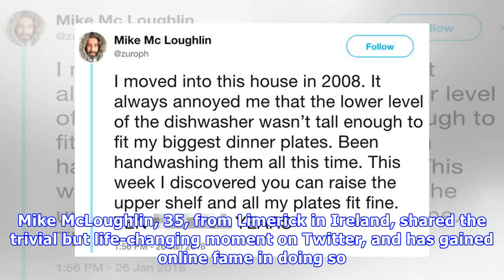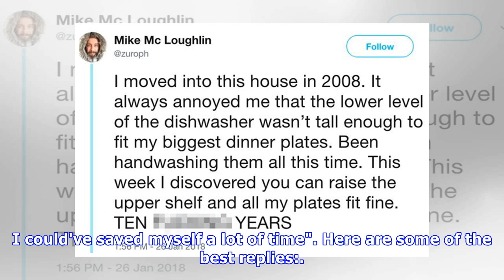Dad reveals 'life-changing' dishwasher hack – and people's minds are blown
A man was left delighted after discovering he could adjust the shelves in his dishwasher and significantly add to his load. Mike McLoughlin, 35, from Limerick in Ireland, shared the trivial but life-changing moment on Twitter, and has gained online fame in doing so. His salad plates are no longer a ...